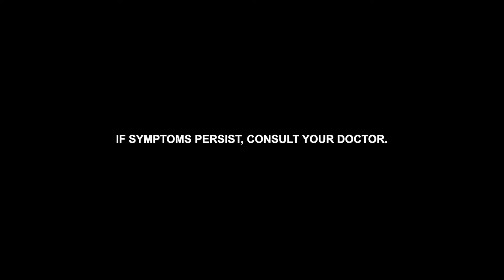GO GO GO CREW_AD-C PLUS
Mahalaga ang kalusugan pero mahirap gastusan?

AD-C Plus ang solusyon diyan! 😌🛡️✨

Project Title: GO GO GO CREW
Client: Intermed Marketing Philippines
Agency: Mullenlowe Treyna
Producer: Tim Jimenez / Bunny Hukom
Director: Mikko Avelino
Production House: CTPNI
Online Editor: Beej Mendiola
Colorist: Jam Jimenez
Offline Editor: Joaquin Tirona
Post Producer: Majo Tolentino